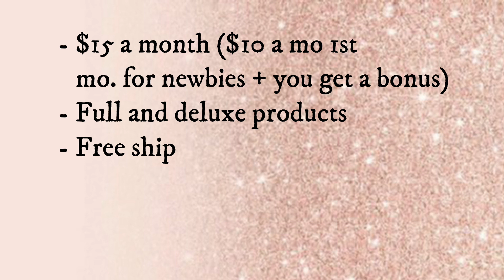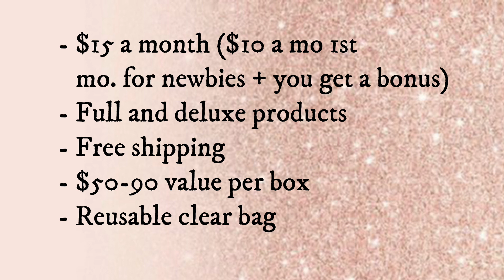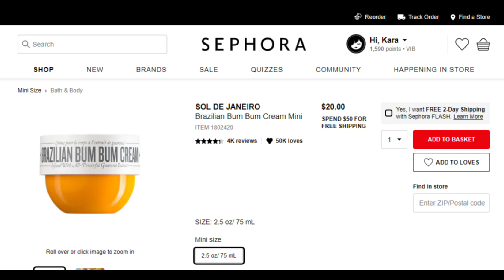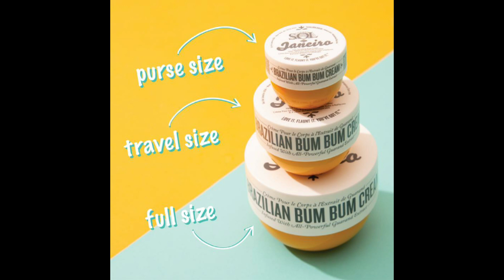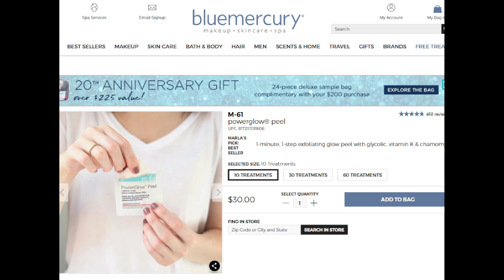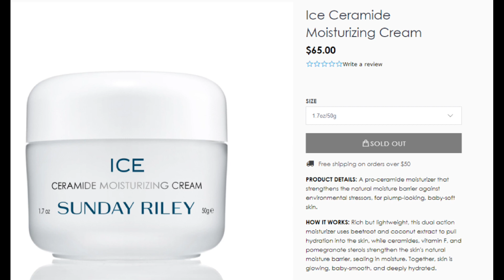ALLURE OCTOBER SPOILERS! So Early! ALLURE BEAUTY BOX Sneak Peeks 2019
The Allure Beauty Box for October so far?  A good one or nah?

My NEW Amazon Storefront
Amazon Beauty Outlet
EBates (now Rakuten): Use my link & you get $10. Then get $ back at tons of websites (HINT: Install the Extension on your Chrome Browser)
SOCIAL
TECH/BUSINESS STUFF
Editing software:  Filmora 9.1
Mic: Boya Lavalier
OTHER VIDEOS YOU MAY LIKE ...